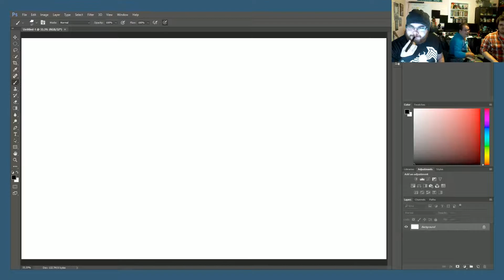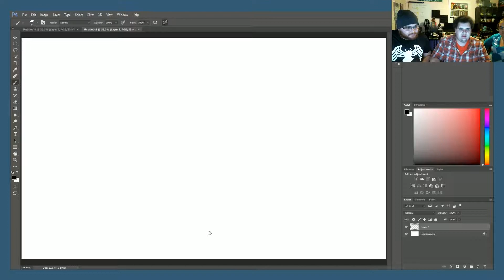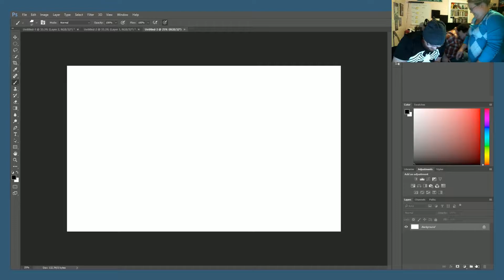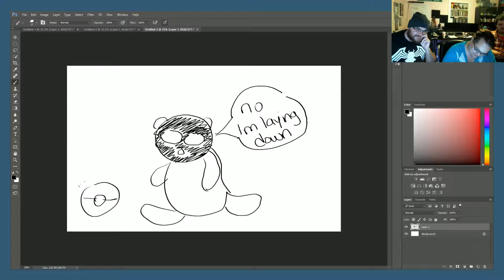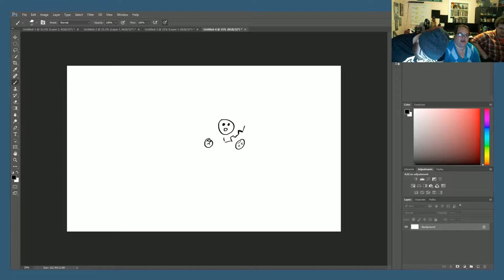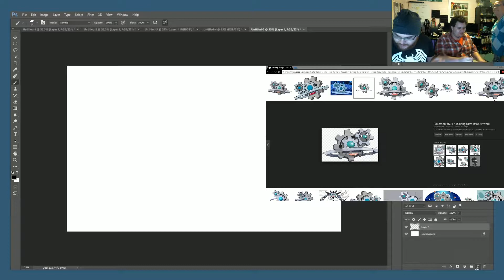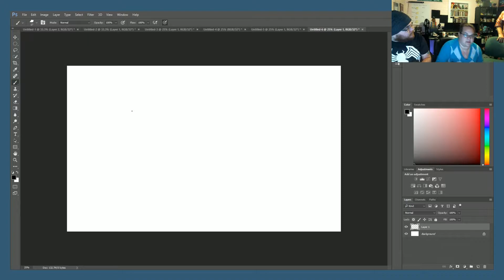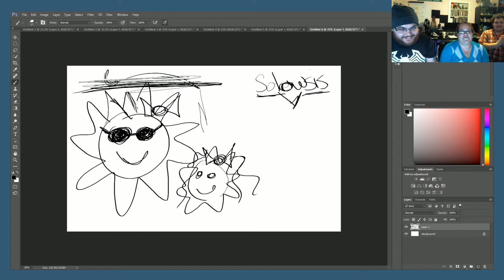Draw Pokemon From Memory Part 5!!! Found Your Wallet